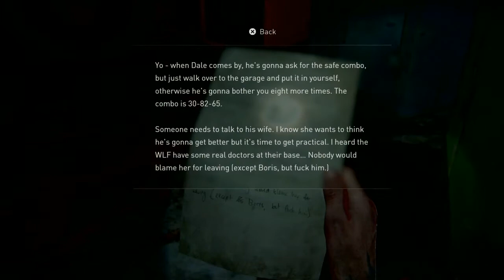How to open vault/short gun holster/ The last of Us 2